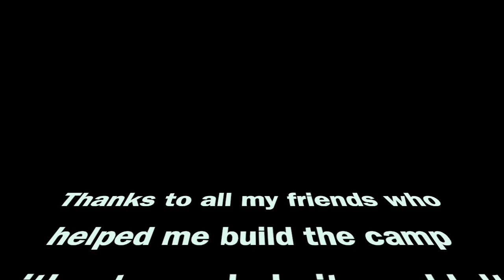Off Grid Maine Cabin Build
Building an off grid cabin in Maine